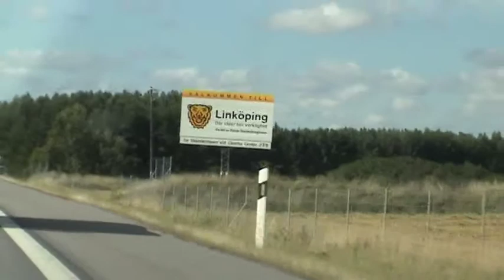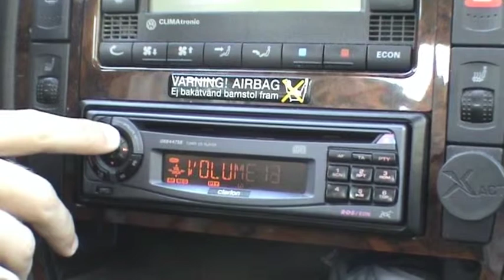Skatefilm från viksjögänget 2005